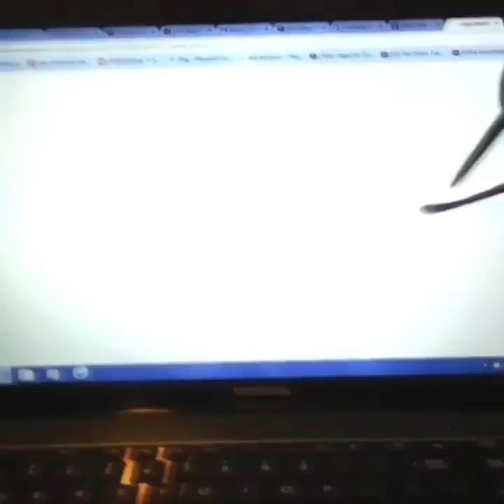Try Not To Laugh!!! Impossible Challenge 2015 #5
Hope you enjoyed this TRY NOT TO LAUGH (IMPOSSIBLE CHALLENGE)
You laugh you lose so try not to laugh!